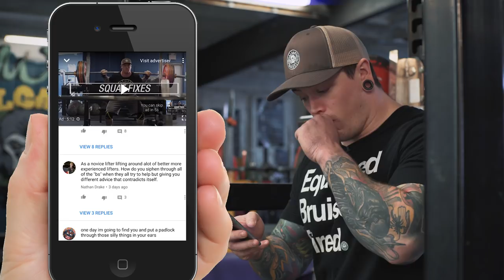HOW TO SIFT THROUGH THE BULLSH#T